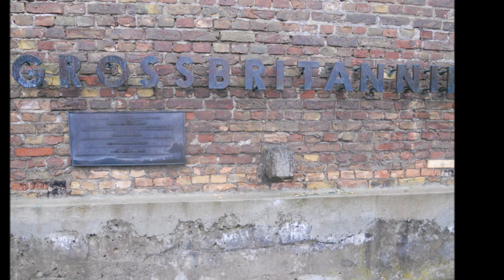Camp de Concentration Ravensbruck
Ravensbrück est un village d'Allemagne situé à 80 km au nord de Berlin. De 1934 à 1945, le régime nazi y établit un camp de concentration spécialement réservé aux femmes et dans lequel vécurent aussi des enfants.

Le camp est construit sur les bords du lac de Schwedtsee, en face de la ville de Fürstenberg/Havel, dans une zone de dunes et de marécages du nord du Brandebourg.

Succédant en 1939 au camp de Lichtenburg, il devient rapidement le centre de détention de femmes le plus important du pays : au moins 132 000 femmes et enfants y sont déportés, dont 90 000 sont exterminés. Le camp fournit en main-d'œuvre féminine l'ensemble des industries d'armement allemandes et les mines de sel, sur place ou au sein de l'une des 70 antennes disséminées de la mer Baltique à la Bavière. Les détenues proviennent de tous les pays d'Europe occupés par l'Allemagne, le plus grand groupe national étant composé de polonaises. À partir d'avril 1941, des hommes sont enfermés dans un camp annexe.